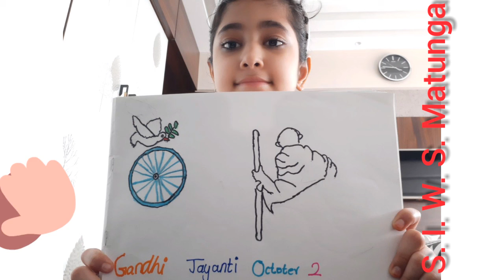Gandhi Jayanthi Drawing.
S. I. W. S. Matunga